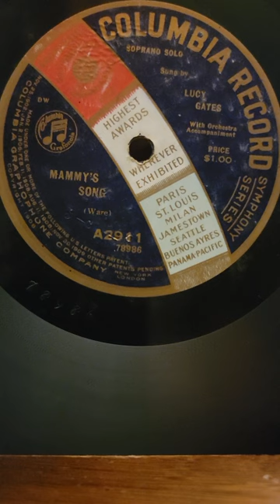Mammy's Song - Lucy Gates Columbia Records #2911 1920